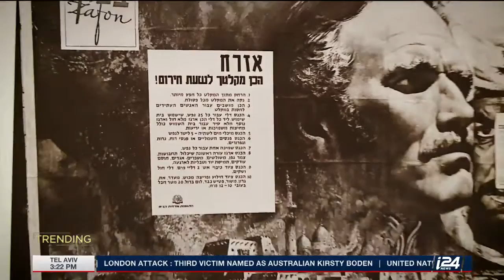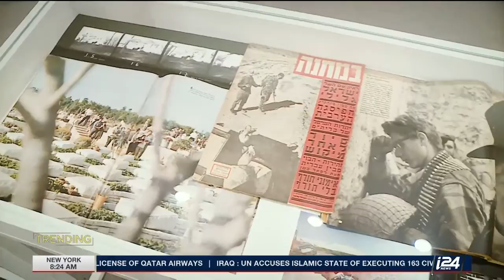TRENDING | Israel and 1967 through the lens of Micha Bar-Am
It was the year that changed so much in Israel: 1967. Marking 50 years of the 6-Day War, a new exhibition at the Israel Museum in Jerusalem looks at the war - and so much more  - through the pictures of Micha Bar-Am, one of the country’s most well-known photographers. Our Culture Correspondent Maya Margit sat down with Bar-Am to discuss his new show and how he sees that period in Israeli history – 50 years later.

Filmed by Misha Pletinsky.
Edited by Yuri Skvirsky.